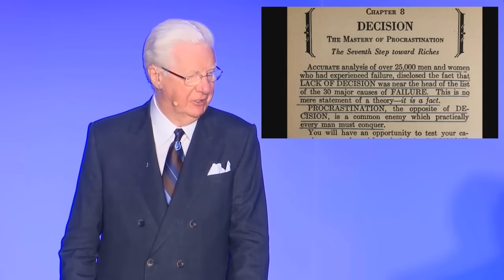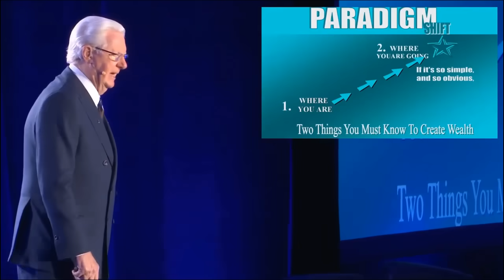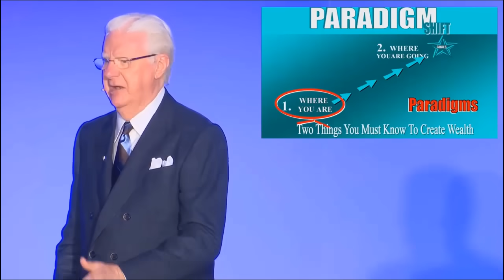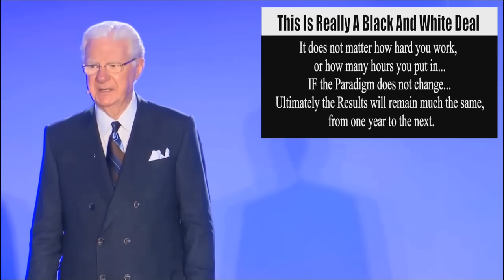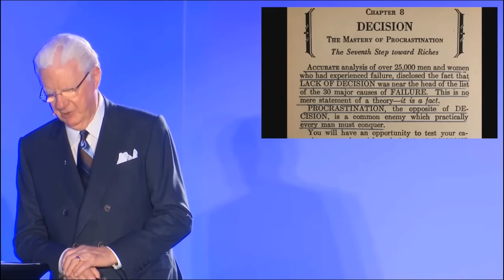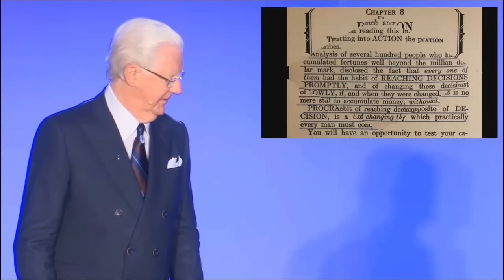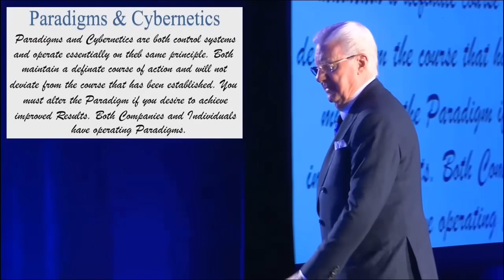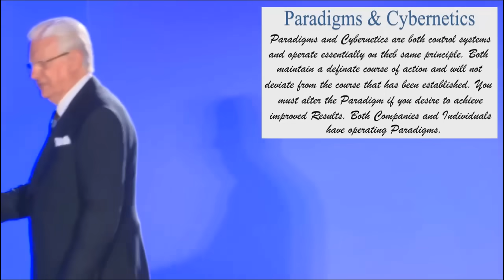Bob Proctor - O Poder da DECISÃO (dublado)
Conheça meu Ebook gratuito: 11 Leis do Universo

Doações para o canal Tiago Borges
(Bob Proctor dublado):

Tiago Borges